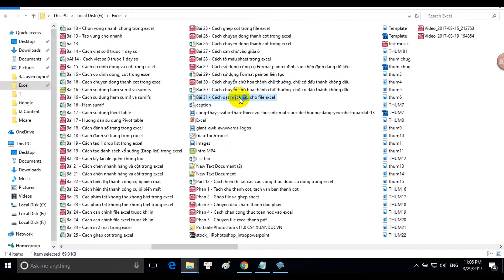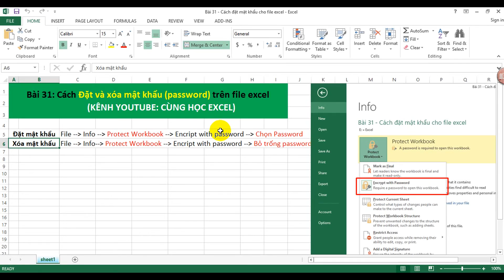[Thủ thuật excel ] Bài 31 - Đặt và xóa mật khẩu (Password) trên file excel